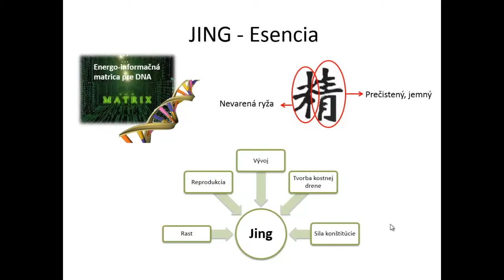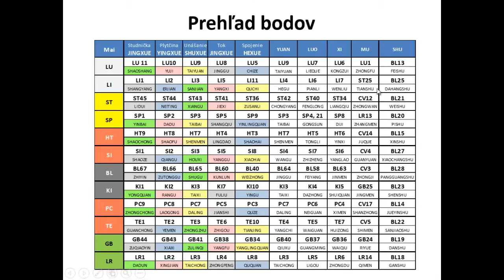Čínska medicína - upútavka k online kurzu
Tradičná čínska medicína, taoistická vnútorná alchýmia a Feng Shui. Interaktívne, kreatívne a s ľahkosťou porozumenia. Desiatky interaktívnych obrázkov pre jednoduché, rýchle a názorné pochopenie podstaty s cieľom naučiť Vás tvorivo rozmýšľať a samostatne chápať jednotlivé súvislosti TČM.